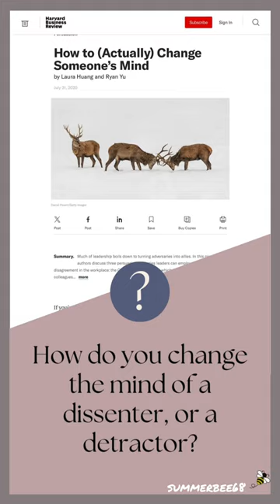【CHANGE】 How to Change someone's mind? - Harvard Business Review